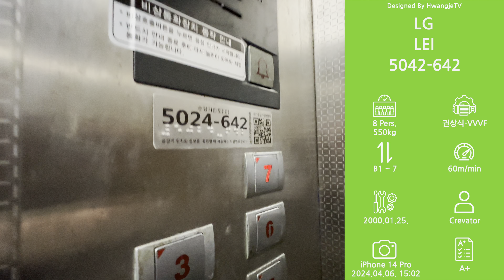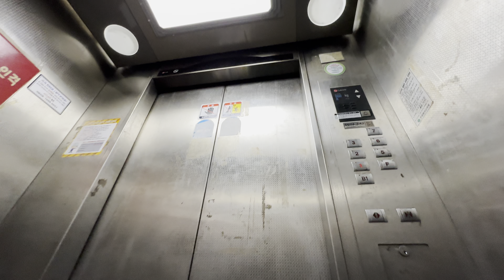후기형 LEI!!!! | 대전광역시 중구 은행동 한밭오피스텔 LG산전엘리베이터 (feat. 처음으로 만나는 LEI)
(잠깐!!) 시간 상 B1층은 생략하였으며, 템플릿에 기재된 승강기 번호를 '5024-642'로 정정합니다.

[현장 정보]
2000년 2월에 완공된 오피스텔입니다.

[승강기 소개]
2000년식 LG산전 LEI가 설치되어 있습니다. 즉, 후기형이라고 볼 수 있죠.
옵션은 평범했지만, 도착 차임이 따로 송출되지는 않고 있었어요.
다만, LEI 답게 운전반의 높이가 꽤나 높았습니다.

Special Thanks to. @Deep_urple @shwlxvf1